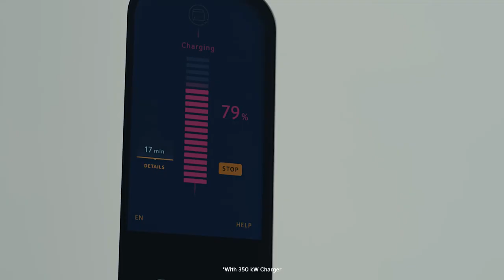Kia India | The 2023 Kia EV6 | Ultra-Fast Charging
The 2023 Kia EV6 charges as fast as it looks.

With an ultra-fast charging capability, our Electric Superstar charges 10% to 80% in just 18 minutes*.

Truly, electric was never this inspiring.

Don’t believe us? How about you try it yourself? Follow the link to book your Kia EV6 experience today

*T&C Apply